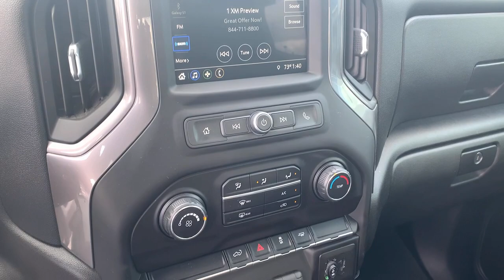2019 Chevrolet Silverado 1500 Lithia Springs, Douglasville, Powder Springs, Smyrna, Atlanta, GA 2114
Black Used 2019 Chevrolet Silverado 1500 available in Lithia Springs, Georgia at John Thornton Chevrolet. Servicing the Douglasville, Powder Springs, Smyrna, Atlanta, GA area.
2019 Chevrolet Silverado 1500 Custom - Stock#: 211413A - VIN#: 1GCRWBEF1KZ233334